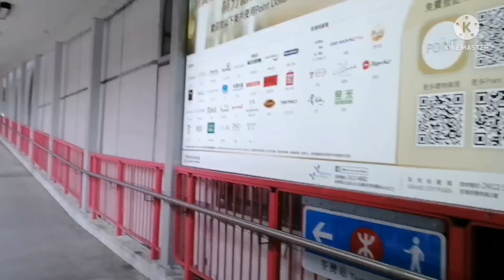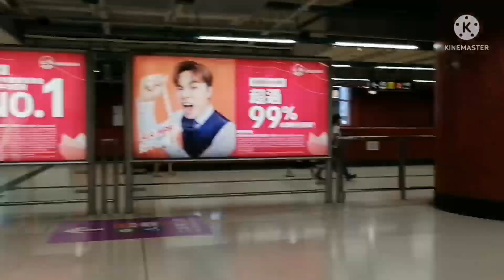Part 3, Finally nakarating din sa TSUEN WAN MTR STATION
Going to Tsuen Wan MTR STATION Hongkong